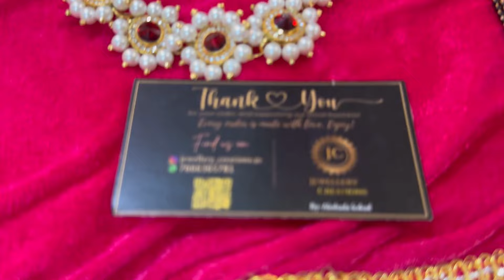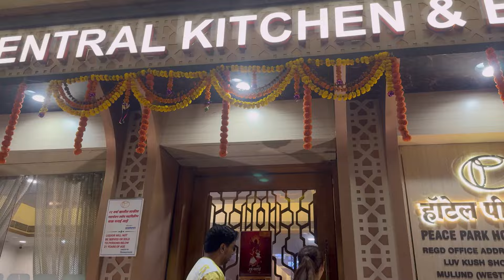फक्त बघायला गेलो होतो पण खूप सुंदर वस्तू विकत घेतल्या | Vlog 1595 | Marathi Vlog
Address : Ratan Villa, Maharana Pratap Road, Old Panvel, Panvel, Navi Mumbai, Maharashtra 410206

Lifestyle.Food.Travel✨
Best Vlogger 2024🎥
Lokmat's Socal Media Awards Impactful & Rising Creator Couple Award 2023🩷
My Interviews-
1.Check out the latest Podcast on

Vlogging on : iphone 15 pro and 15 pro max

hungry_shoppers_jewels_saree